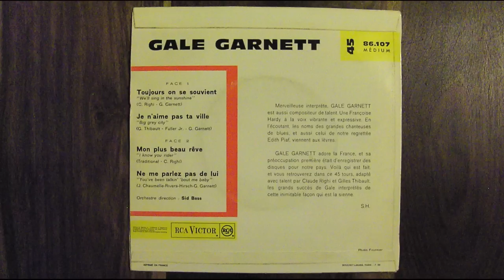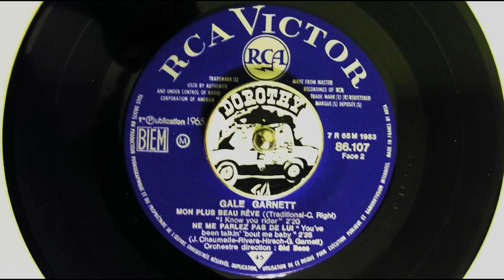Gale Garnett - Ne Me Parlez Pas De Lui